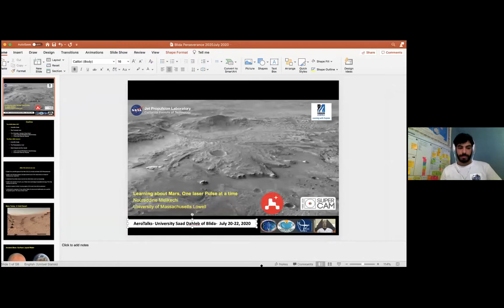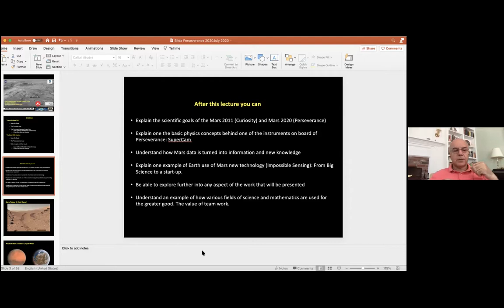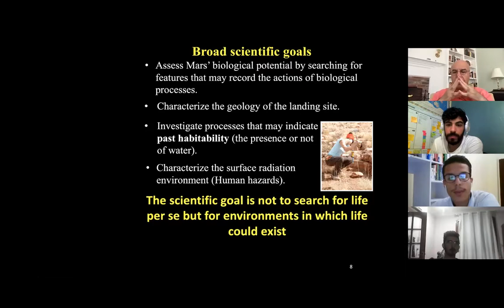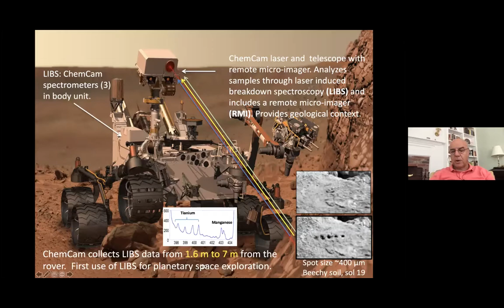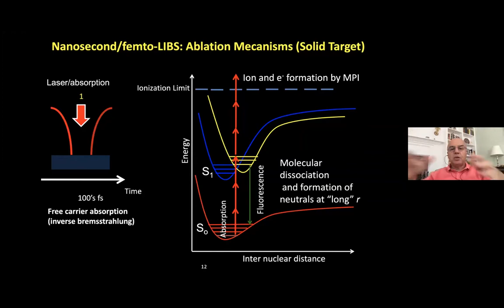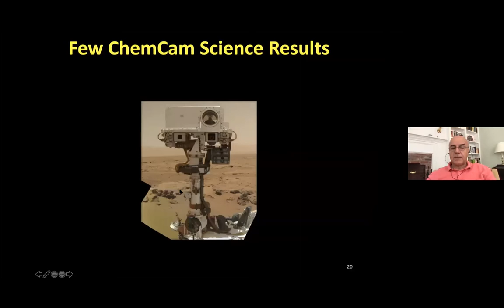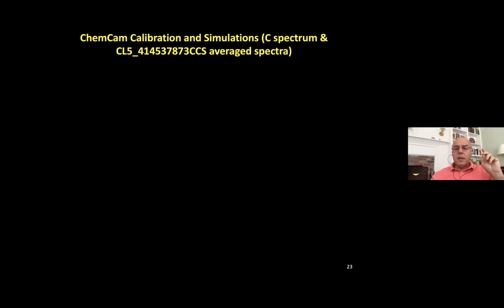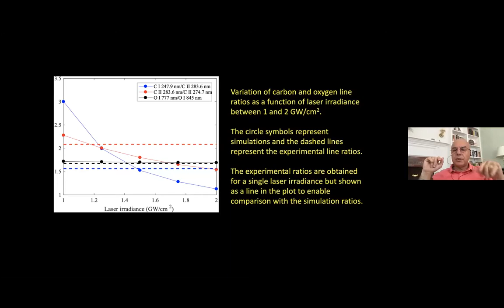Episode 06: Learning about Planet Mars with Pr Noureddine Melikechi (1/2) -The AeroTalks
Rocketry Blida Team Contact
Speaker : Pr Noureddine Melikechi
Moderator : Mohamed Ramzi Aouimeur